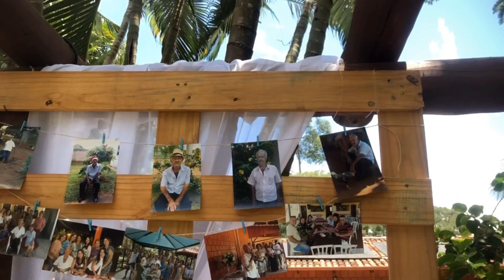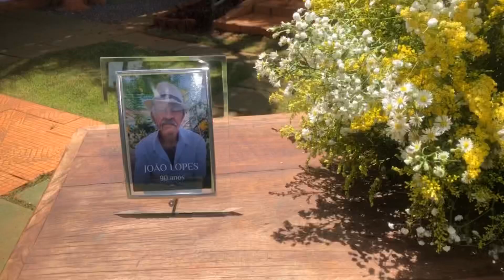90 Anos João Lopes